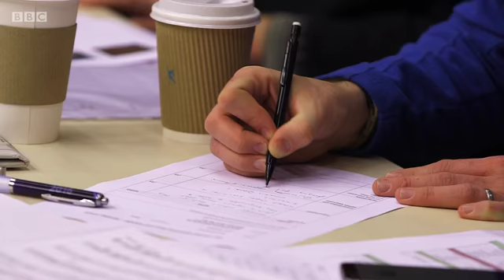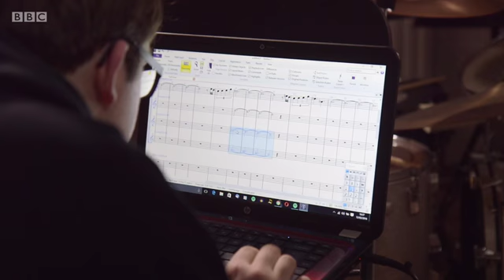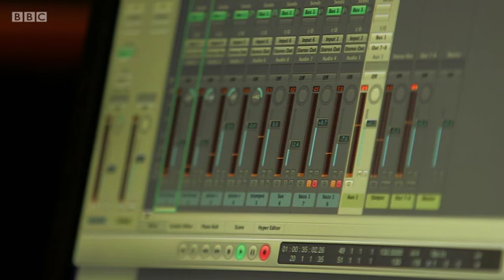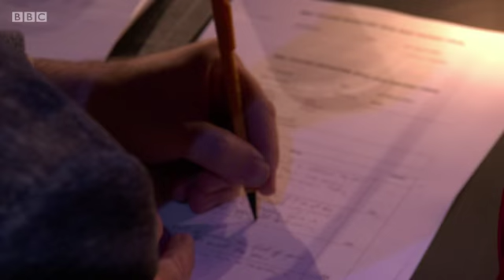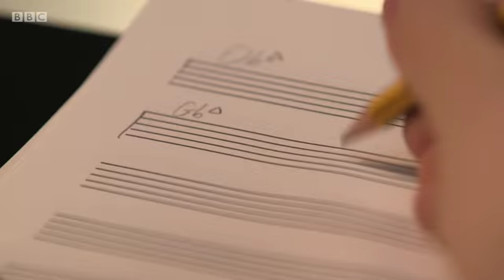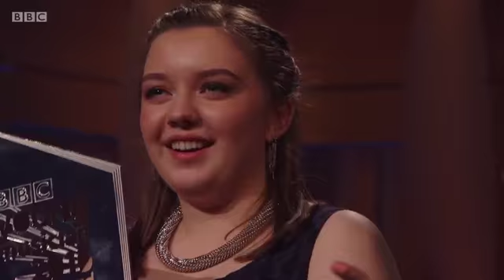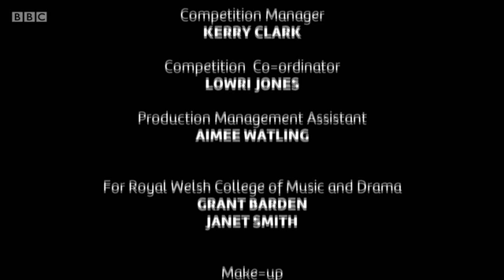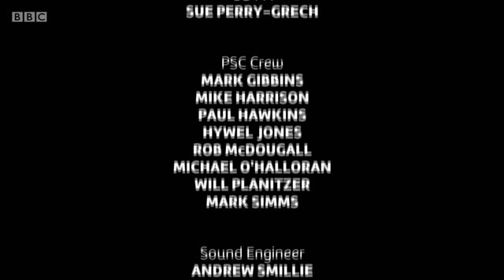BBC Young Musician Jazz Award 2016 Final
The full video of the BBC Young Musician jazz Award 2016 Final, broadcast on 13/05/2016

Tom Ridout - tenor saxophone, soprano saxophone, recorder
Elliot Samson -piano
Alexandra Ridout -trumpet, flugelhorn
Noah Stoneman - piano
Tom Smith - tenor saxophone, alto saxophone